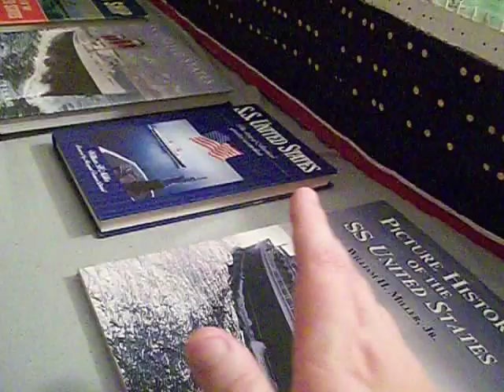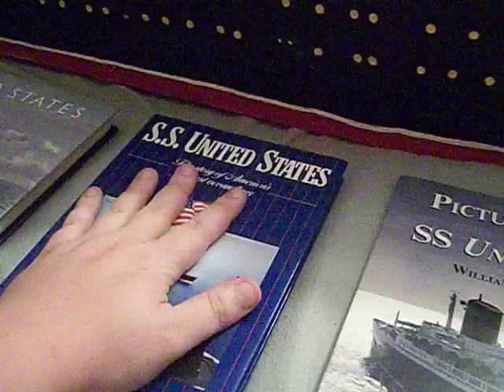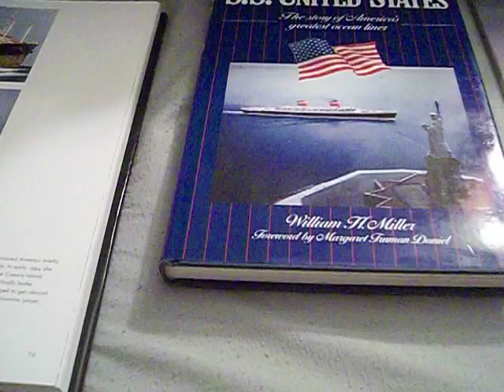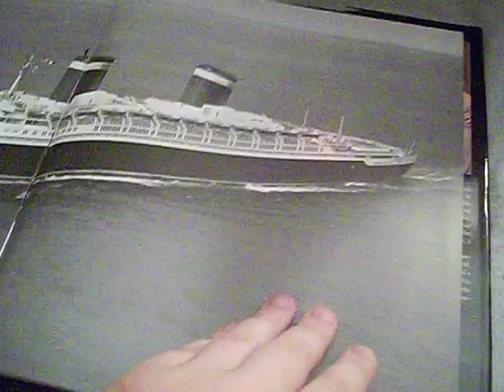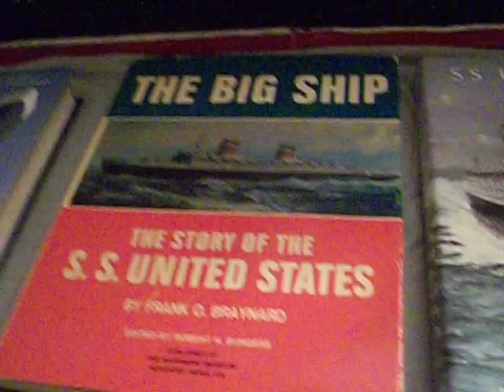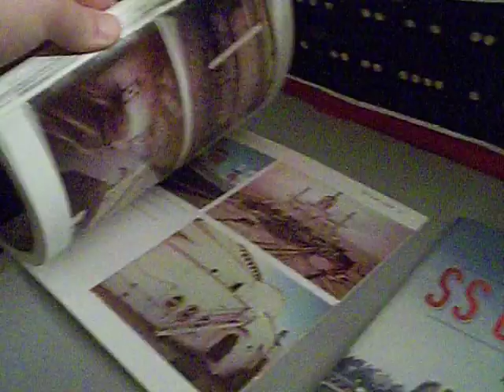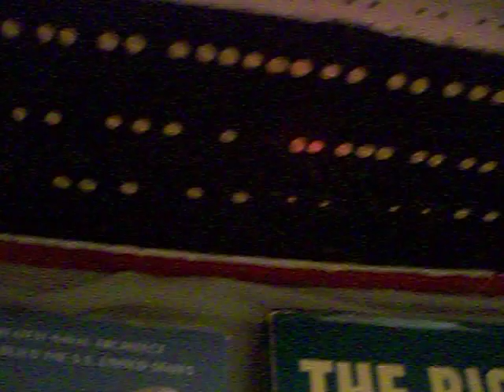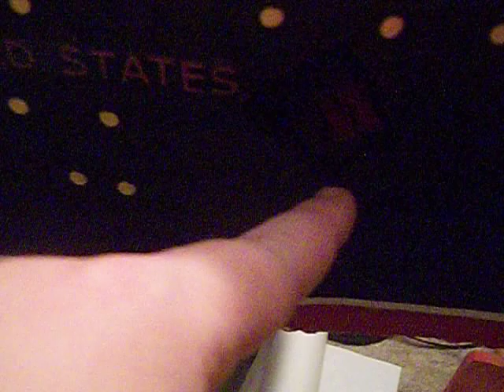What my custom SS United States model is made from.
I show and explain what my custom model of the SS United States is made from and how I built it.